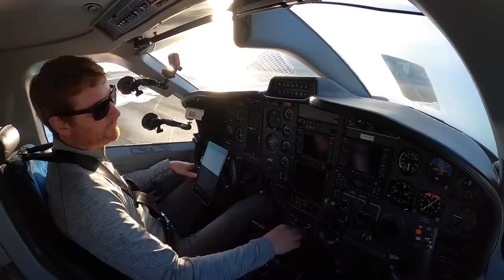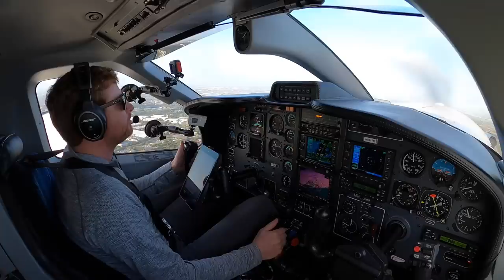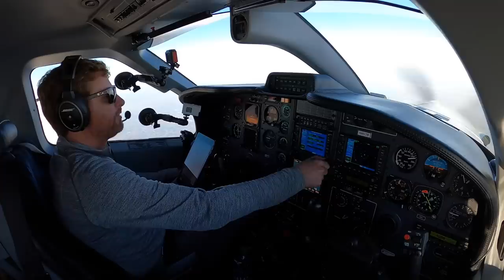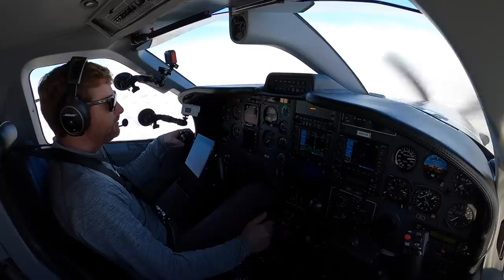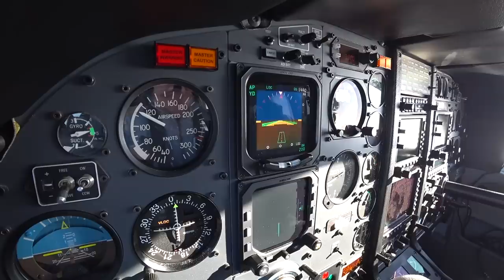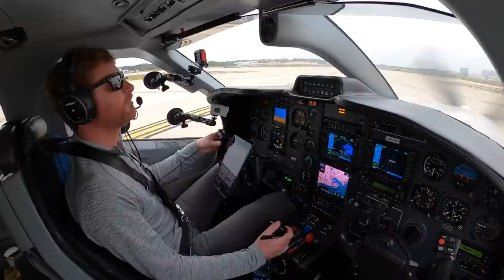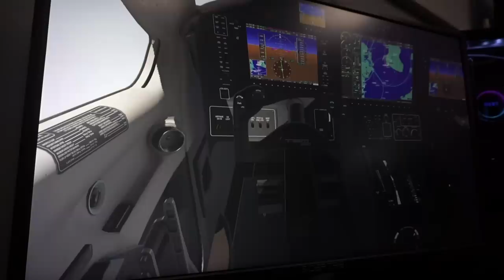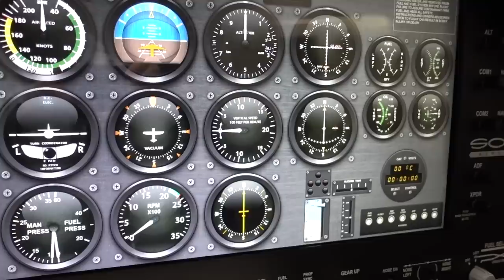CUTTING IT CLOSE! - HARD IFR with the TBM850!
Want an Awesome Custom Flight Sim PC Rig?

MZeroA Flight Training Free Book on the steps to becoming a pilot!